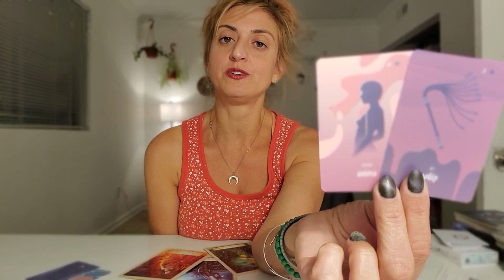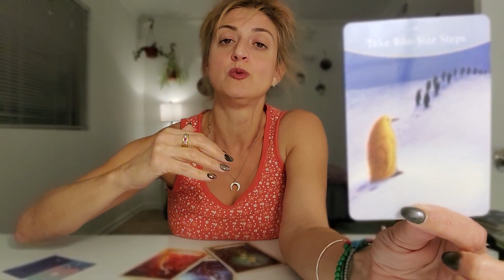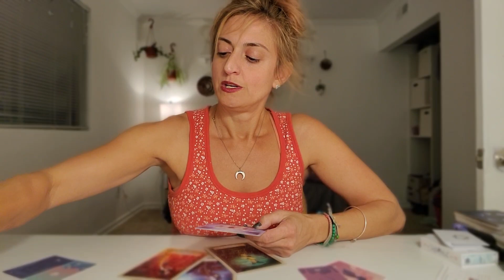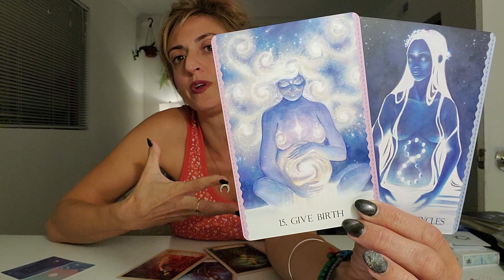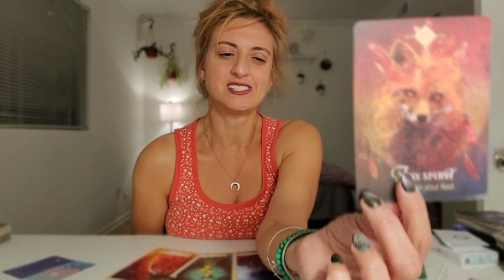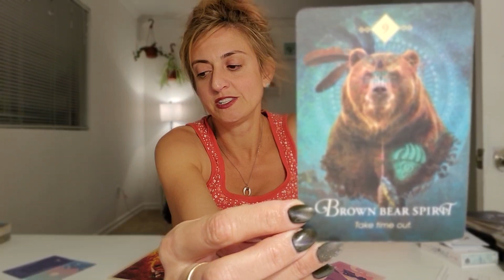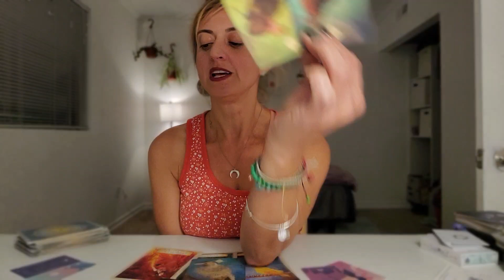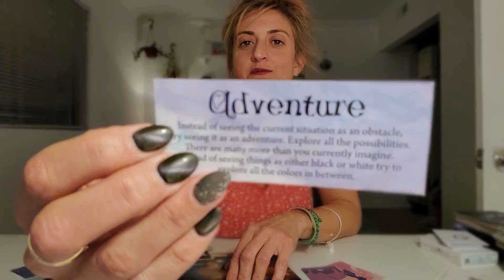♈ ARIES Tarot ♈ Love will follow ( Spirit Guide and Angel messages)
Week Ahead Aries Tarot - Weekly Oracle and tarot card reading from Born without Boundaries. What are your angels and spirit guides trying to tell you? What do they want you to know?

VIDEO RELEASE SCHEDULE:
Tuesdays - Scorpio, Sagittarius, Libraa

FB: Born without Boundaries Tarot

EXTENDED VIDEOS:
Extended and Romance readings -